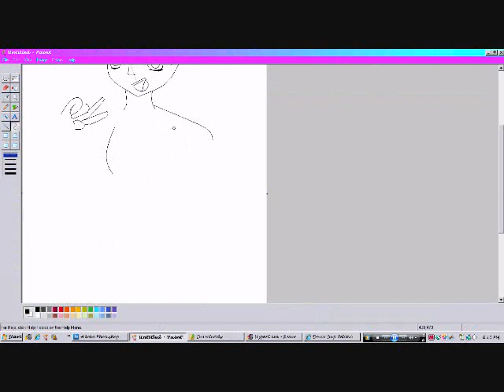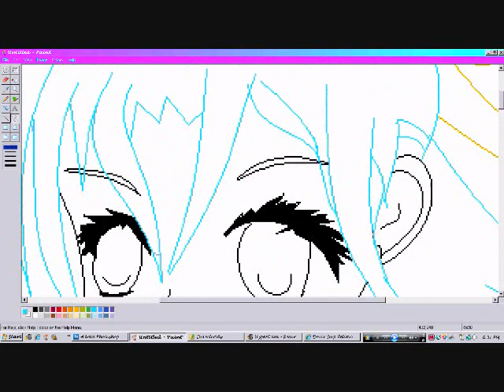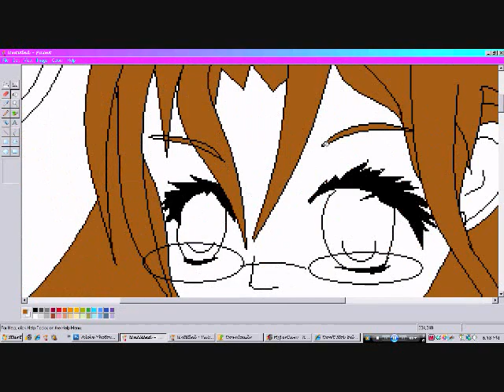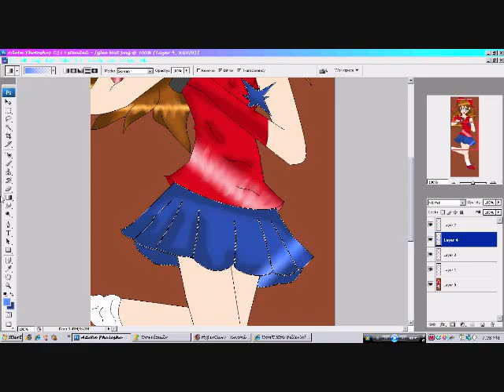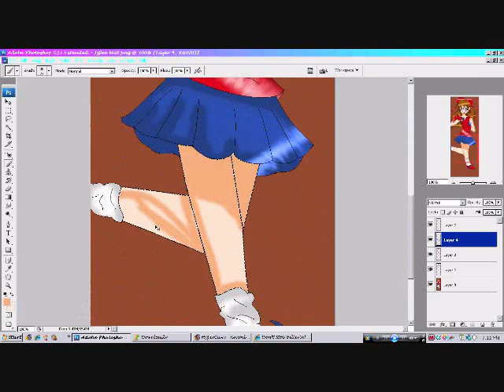[Speedpaint] DRAWING ME AS A GLEE CLUB PERSON...^^;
Based off of ChibySmiley's Glee drawing...Man did this take forever! :0

Musix(which i do not own)(didn't have time to put glee music on D:)
Lunar Clock~Luna Dial - SOUNDHOLIC
Shanghai Alice of Meiji 17 (Hong Meiling's Theme) - ZUN

Time:
1hr.

Used:
PhotoshopCS3
Paint

Tools:
Tablet
Mouse

Used:
HyperCam2